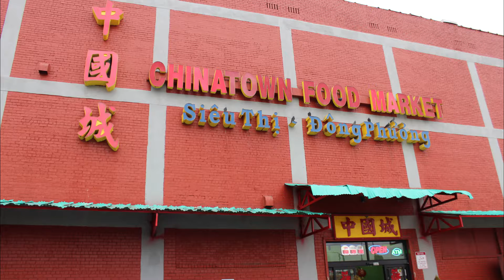Christmas 2016 - Missouri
From Nebraska to Iowa,Kansas and Missouri